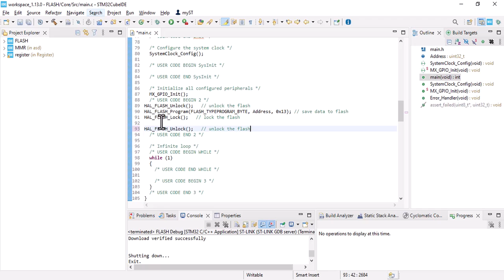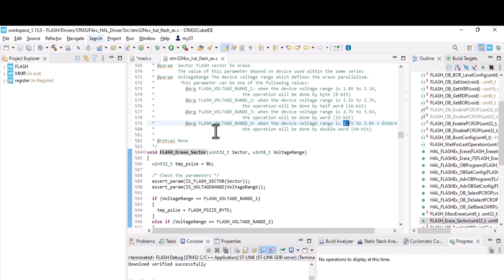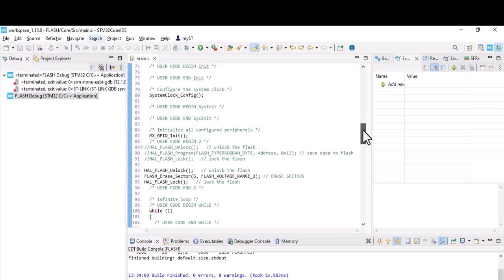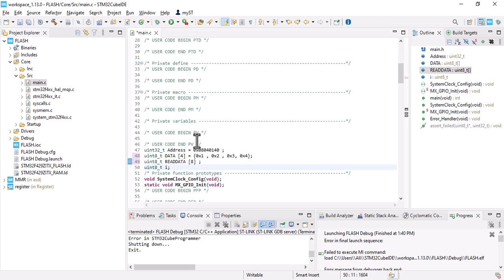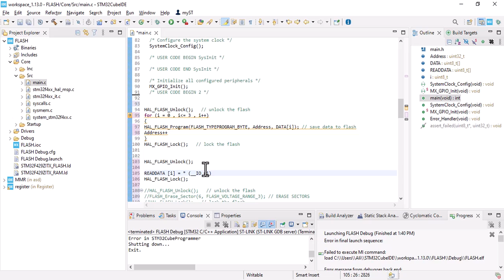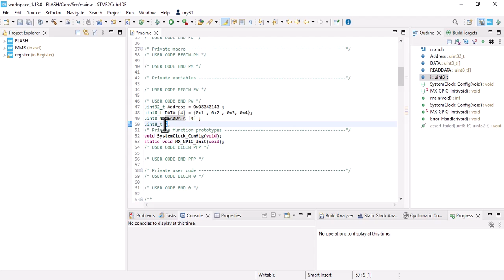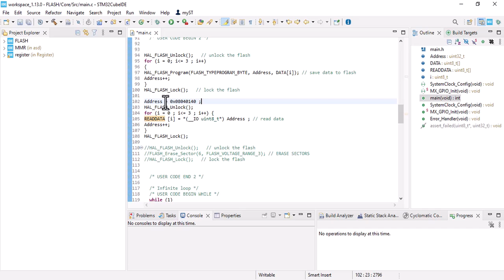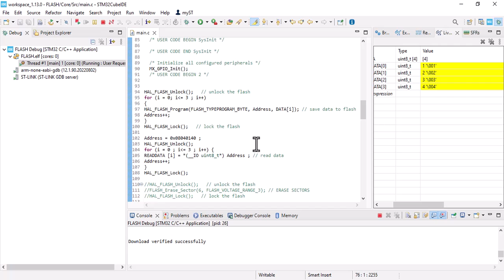#2 STM32 HAL (Flash Memory (read and erase data))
in this video I'm going to show you how to work with flash memory and save data.